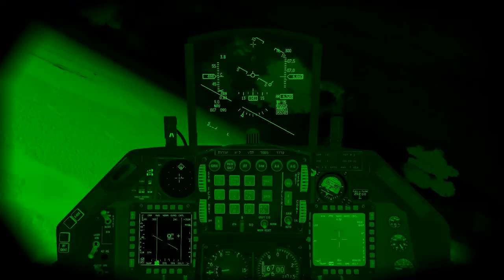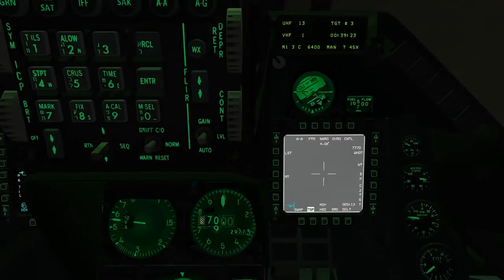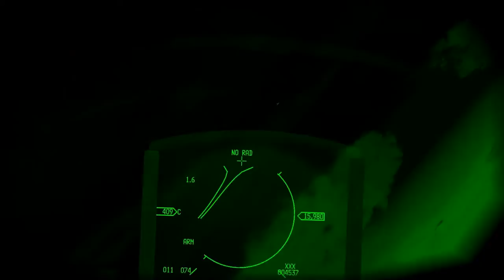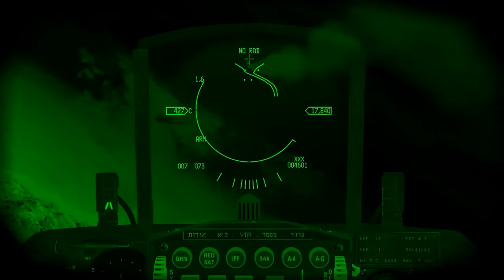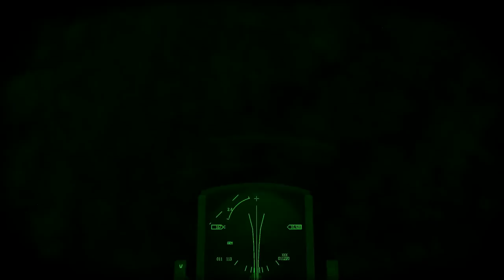Falcon BMS Sinai Dogfights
The Battle for Sinai Player vs. Player campaign. All F16s and Mirage2000 are human players.

I come online in the middle of the night (server time) to find that I'm the only Israeli player in game. Egyptian players have struck our 3 forward airbases and are attacking friendly ground forces. Even though you want to have a wingman with you at all times, there was none to be had, so I decided I would have to go in solo.

0:00 to 2:23 is the first Sweep mission along the coast. I engage a 2-ship Egyptian F16s. The video only shows the second kill. I RTB safely.

2:23 to 12:14 show the second Sweep mission. Shortly after takeoff another player connects and functions as GCI for the rest of the mission. I engage a 2-ship Egyptian F16s and expend all my missiles on them.
3:25 ell oh ell missile :D Never trade in your luck for skill!
After said engagement I am more or less immediately spiked by another outlaw F16 (as per GCI). I snooze radar and go in world war II style through the clouds behind him. It's an Egyptian. He never knew what hit him.
8:56 On the way back, Winchester and pretty much Bingo, out of nowhere I get ambushed by an Egyptian Mirage2000 single ship coming in over the ocean. I am forced into the engagement, but in the end, it doesn't work out so well for the Egyptian... I RTB safely.